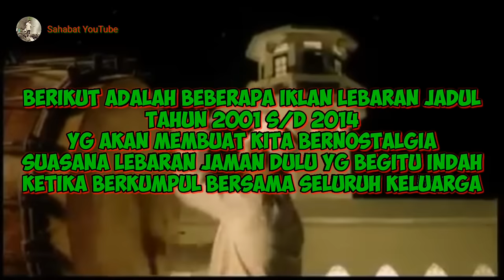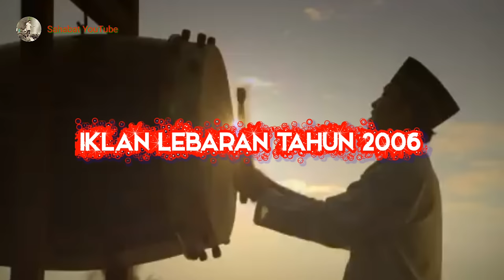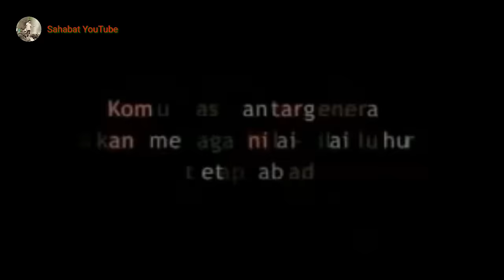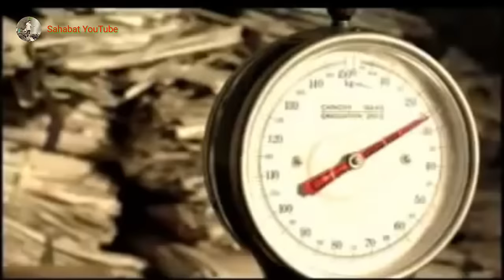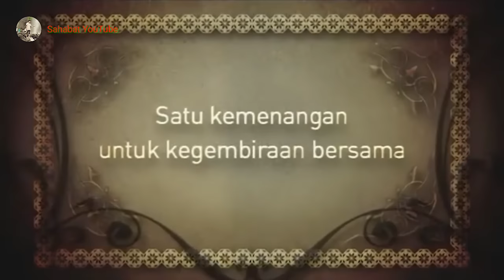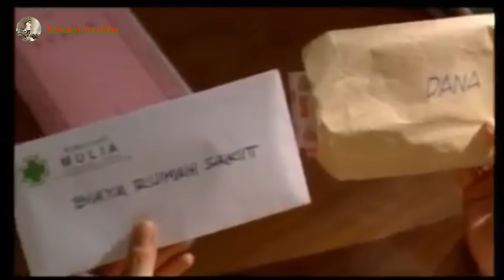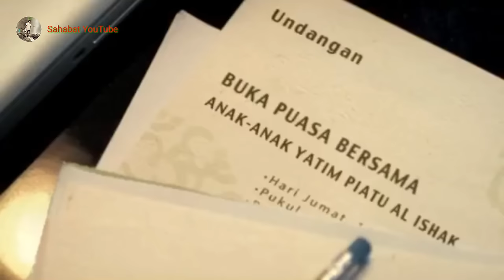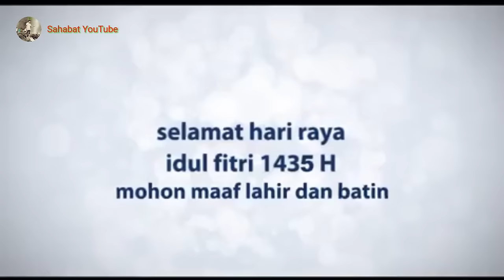•IKLAN LEBARAN JAMAN DULU• tahun 2001 s/d 2014 || Kumpulan iklan Lebaran jadul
Anak tahun 90'n pasti tau kumpulan iklan Lebaran jadul ini .
Dan pastinya akan membuat kita bernostalgia dengan suasana lebaran jaman dulu yg begitu menyenangkan dan bikin haru .

Semoga kita semua di berikan umur panjang dan sehat selalu agar kita bisa terus bertemu dengan Ramadhan dan hari raya idul Fitri ataupun idul Adha.
Amin. 😇

Di like jika kalian suka video nya share juga bila perlu yah.

Beri masukan di kolom komentar bila ada kritik'n dan saran dari temen-temen semua.

Salam sahabat

Terima kasih.
Wassalamu'alaikum wr.wb